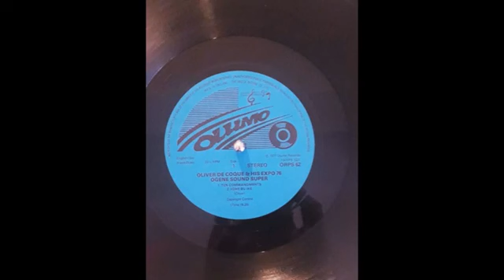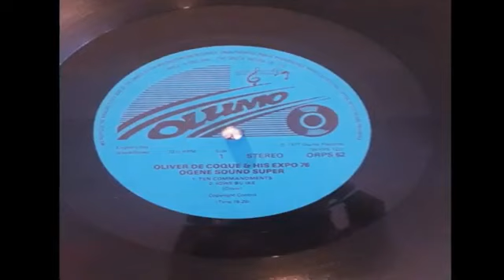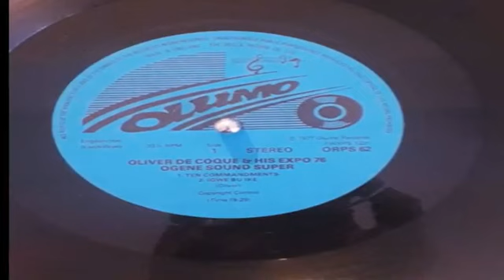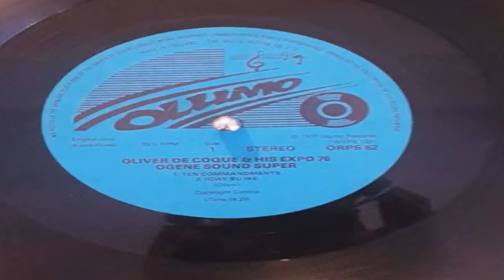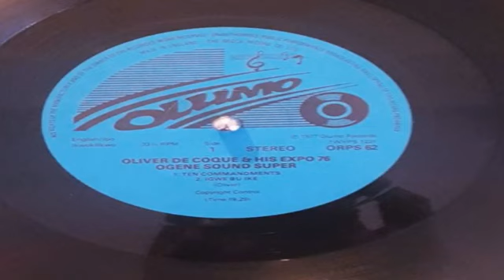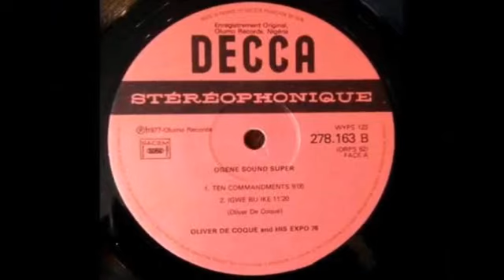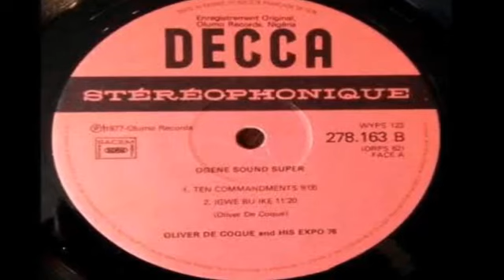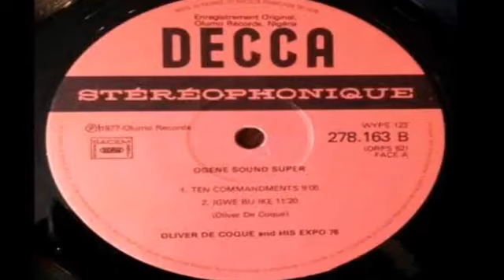PICA PICA OLIVER PEYIN TURBO LASSER